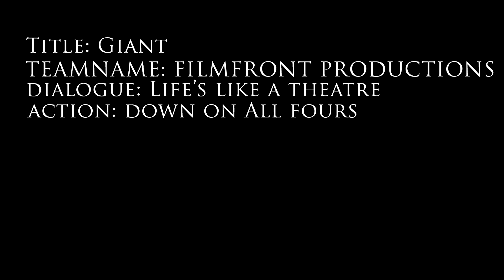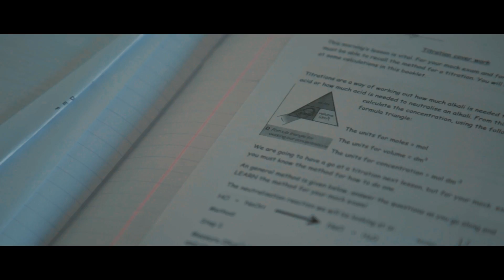Giant - Drama Short Film - Shot On The GH4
Created as part of the 60 Hour Film Challenge in September.

The story is about the 'Giant' amount of pressure that students experience while going through their GCSEs (UK Final Exams).

Directed By Sam Ebdon
Cinematography By Luke Flaherty

Starring:
Sean Brazenall as Jacob
Lauren Butler as Molly
Dan Philpot as Warren
Micailla Sequeira as Lily
Dan Davis as Greg